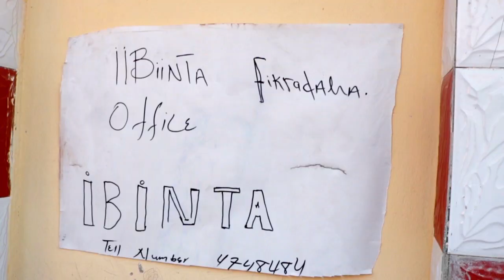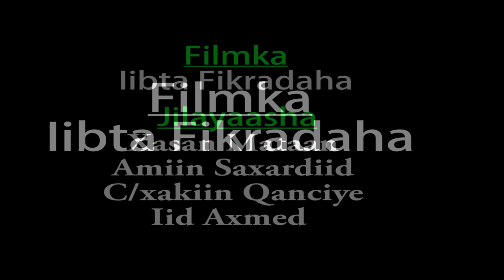Flimkii Ugu Waalida Casaa Xasan Mattan Iyo Tuug Sharaf Leh Oo Dukaanka Fikradaha Furtay Qosol KKKK